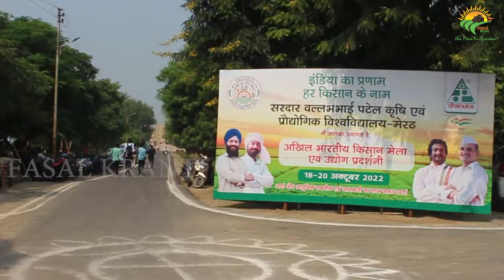डिजिटल कृषि से लाखों किसानों को फायदा पहुंचा रहा है DeHaat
DeHaat is one of the fastest-growing start-ups in the Agri Tech sector and one of the very few companies providing end-to-end solutions and services to the farming community in India. We are building AI-enabled technologies to revolutionize supply chain and production efficiency in the farm sector. Currently, we are operating in - Bihar, UP, Odisha, and WB - with 1 million+ farmers in our service network and our goal is to bring our services to 5 million farmers by 2024.

Founded by the alumni from IIT Delhi, IIT Kharagpur, IIM Ahmedabad and other top institutes - DeHaat is now a fully funded start-up with a growth rate of 3-4x annually. The impact we have created at grass root level over the last 8 years of our operations has been phenomenal, as recognized and felicitated by NASSCOM, Forbes, ET, Niti Aayog, and Bill Gates Foundation, and many more.

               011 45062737